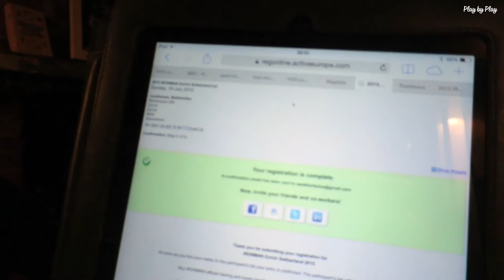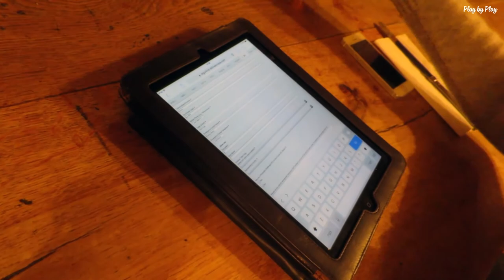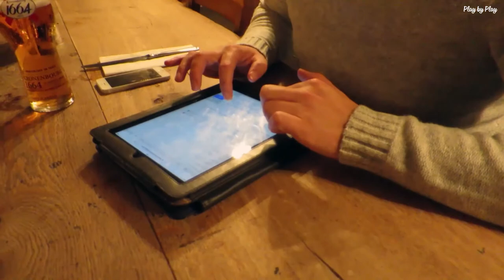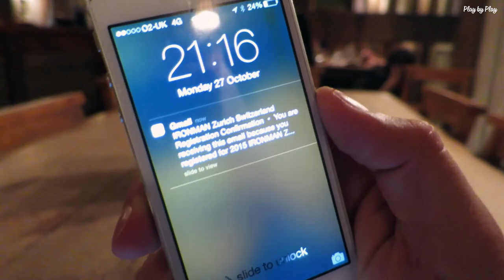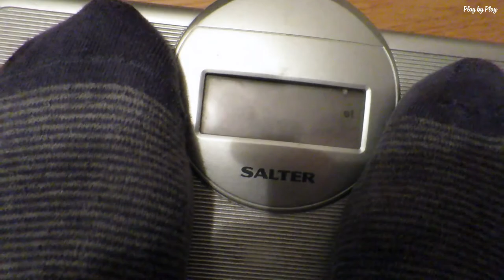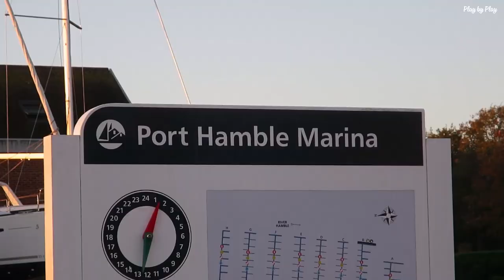THAT TIME WE ENTERED IRONMAN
The Road To Zurich Ep.1  ||  265 Days To Go

Play by Play - The Journey So Far:

▪︎ Vlogs Uploaded: 1
▪︎ Training Sessions Complete: Starts 19.01.15
▪︎ Coffees Drunk: 0

Shot on Canon PowerShot S120, iPhone 6 & GoPro Hero 3